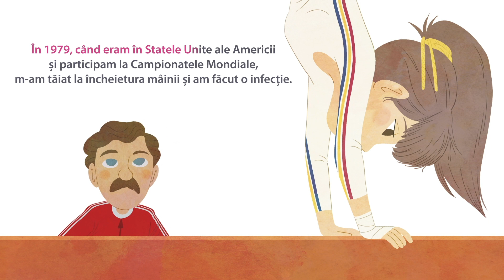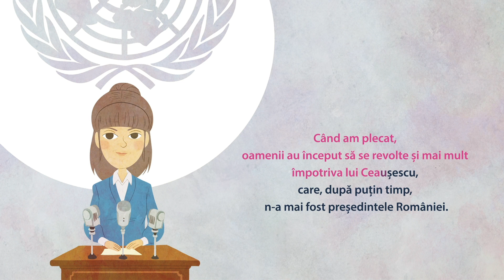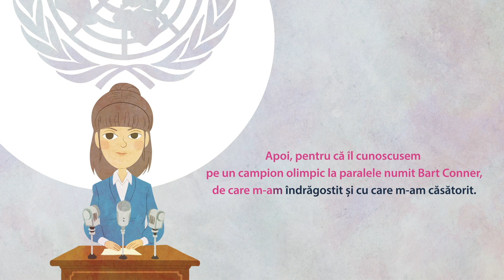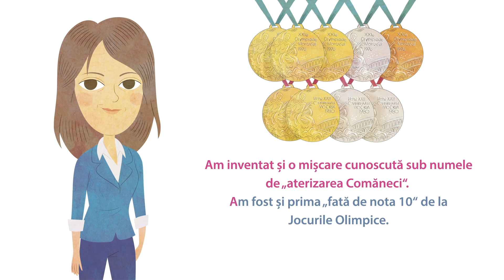VIDEOBOOK ”Nadia Comăneci. Cea mai bună gimnastă din istorie”, colecția Micii mei eroi